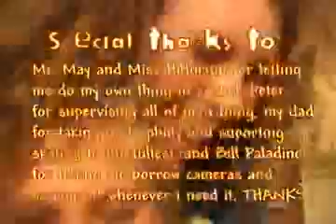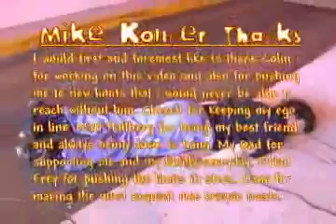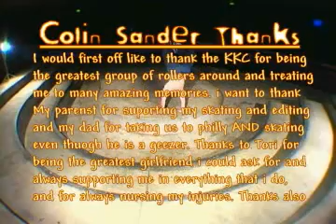Extended Rewind Credits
The credits to 'Extended Rewind'